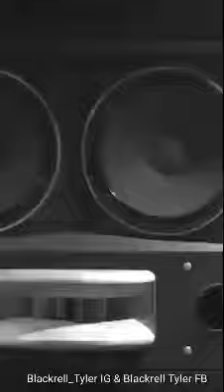Pusha T Greatness [subscribe for the full video]